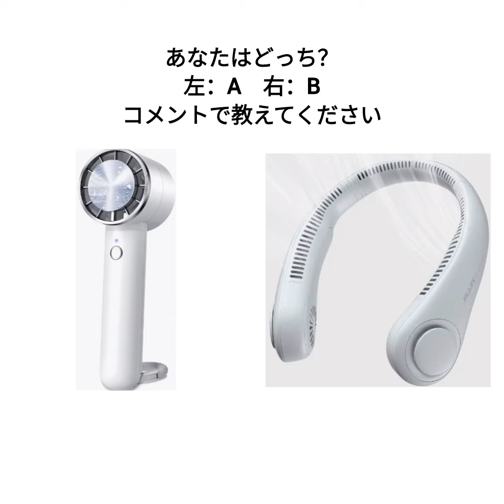『@Pyan_どっち？』コラボ あなたはどっち？ 携帯扇風機 ネッククーラー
今回は、おすすめの紹介です。

【PR】詳細は、以下よりお願いします。
　※Amazonに飛びます

左：携帯扇風機 手持ち扇風機 卓上扇風機 【2024新型 冷感プレート付き 急速冷却】 usb充電式 ハンディファン 3200mAh大容量 3段階調節 高速モーター 強力 涼しい 軽量 小型 ミニファン カラビナ&スタンド付き 携帯 扇風機 ハンディ扇風機 熱中症対策

右：首掛け扇風機 ネッククーラー 携帯扇風機 3段階風量調節 羽なし ネックファン 4000mAh大容量バッテリー 長時間使用 強風 軽量 瞬間冷却 首かけ ネック冷却クーラー 熱中症対策 遠足/スポーツ観戦/花火大会/アウトドア/通勤/通学などに適用 日本語説明書付き（グレー）